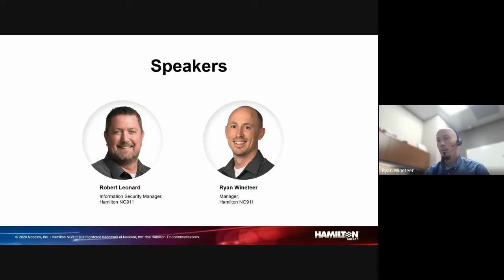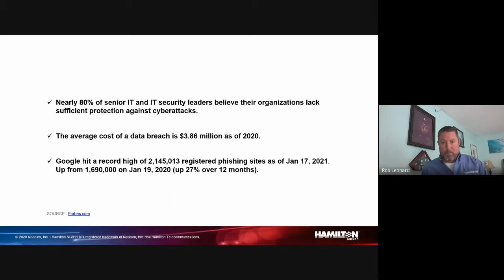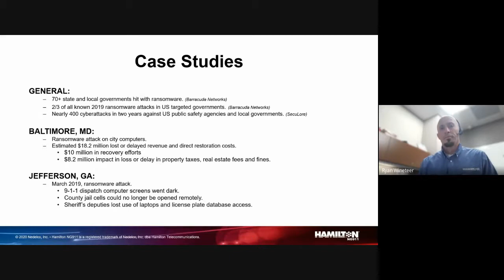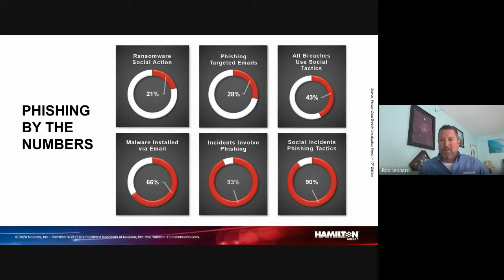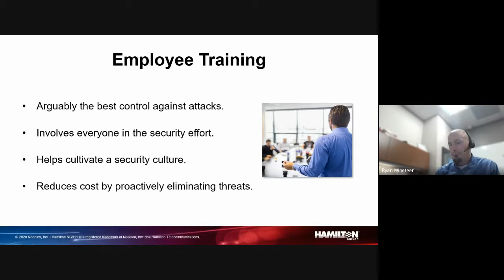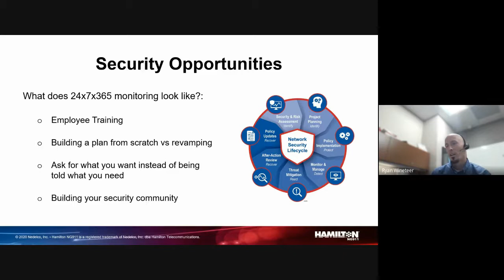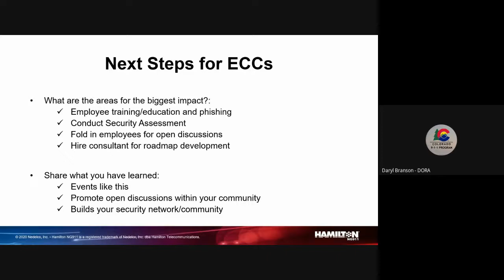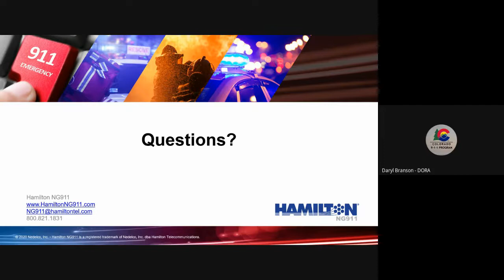9-1-1 Advisory Task Force Lunch and Learn - Cybersecurity and Public Safety - Oct 14, 2021